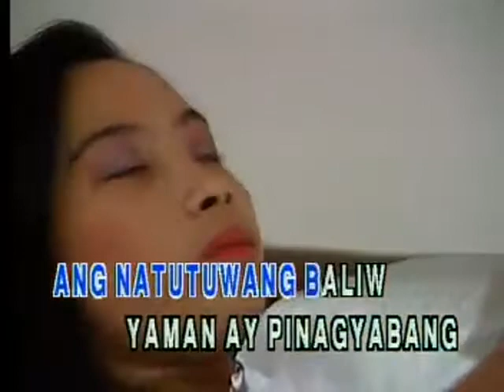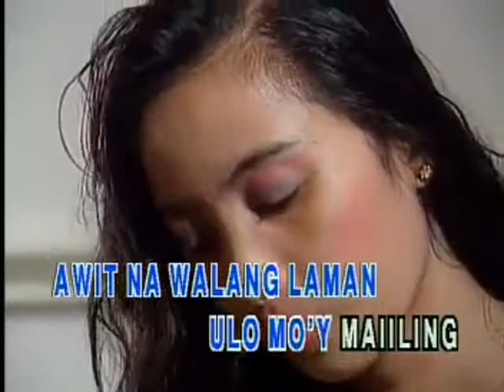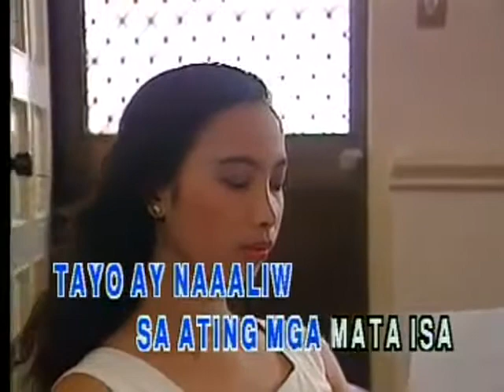Sino Ang Baliw - Video Karaoke (Precision-DVD)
Sino Ang Baliw as popularized by Mon Del Rosario

Words and Music: Elizabeth Barcelona
© Year: 1981

Video Copyright by Precision Audio Video Service, Inc. / Synergy Music Corp.